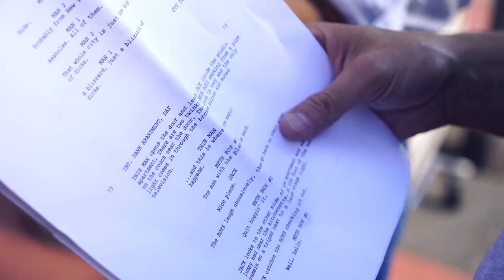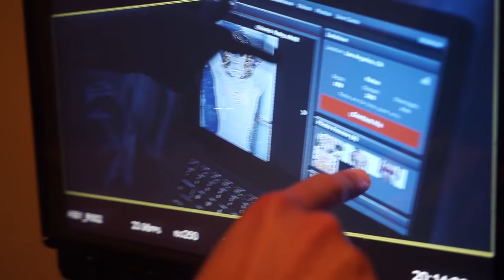HOOKED: Behind The Scenes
Camera/Edits: Kain Okeeffe

Expect to view in early 2017!

Special thanks to the talent, production team and financial sponsors who are helping make this film a reality.